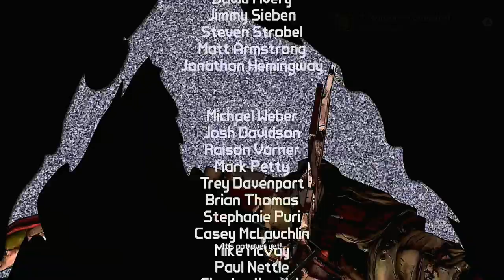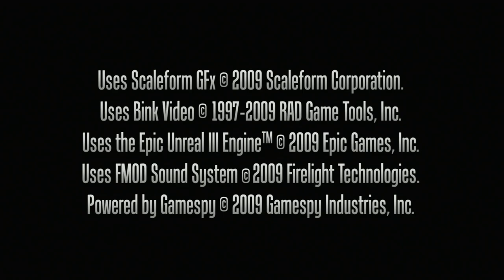BORDERLANDS: THE ZOMBIE ISLAND OF DR NED | PS5 WALKTHROUGH | PART 2 | NIGHT OF THE LIVING NED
BORDERLANDS: THE ZOMBIE ISLAND OF DR NED Gameplay Walkthrough Part .. includes the missions...

This no commentary HD walkthrough for BORDERLANDS: THE ZOMBIE ISLAND OF DR NED also available on PS5, XBOX and PC will include the Full Game Main Campaign Story Missions Side Missions Collectibles Cutscenes Gameplay and Ending.